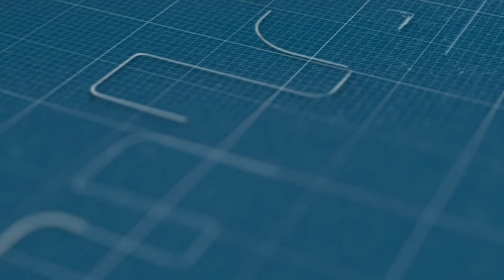مهن عيد الأضحى في زمن كورونا.. استياء من ارتفاع الأسعار